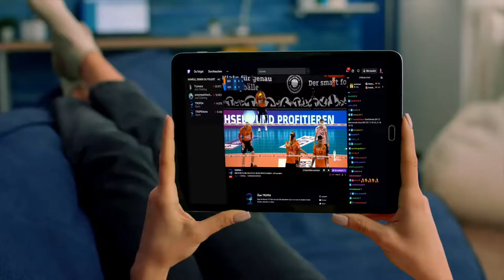BOUNCE HOUSE Trailer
Neuer Name, neue Strategie: Unter der Marke BOUNCE HOUSE betreibt die Volleyball Bundesliga (VBL) der Männer als erste deutsche Profiliga Produktion und Verwertung ihrer Medienrechte in Eigenregie. Gestreamt werden die Spiele ab der Saison 2021/22 auf Twitch bei SPONTENT sowie auf Sportdeutschland.TV.